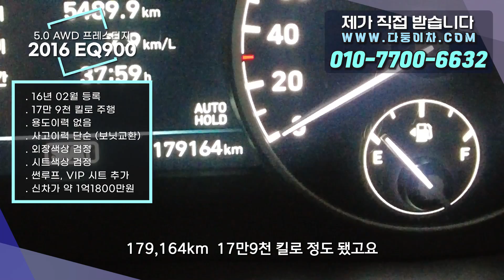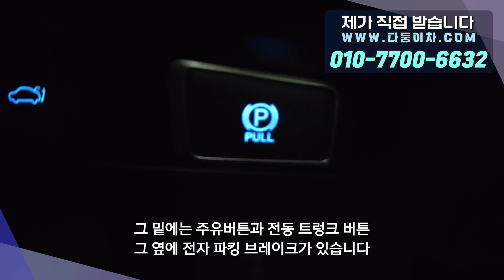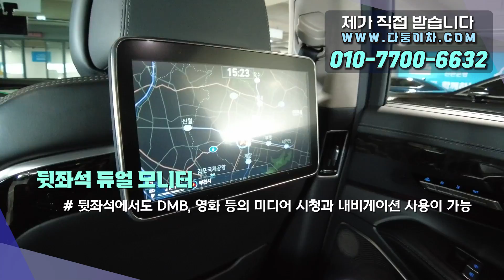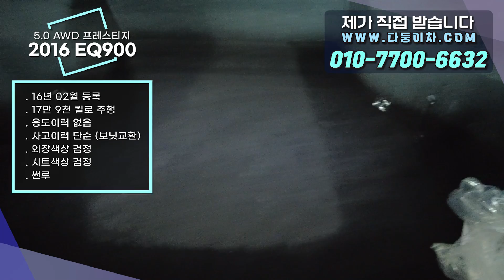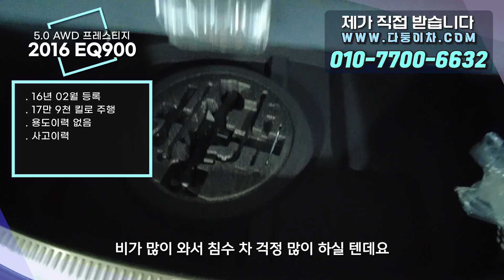(계약중-양양고객님)EQ900 5.0 프레스티지 완벽 풀옵션! 용도이력 없는 차량! 파격적인 판매가 2400만 원!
10년이상 중고차 길의 노하우가 다둥이차의 양심적인 판매에 모두 담겨있습니다.

31어 0691
2400

이큐900 EQ900 EQ900중고 EQ900중고가격 이큐900중고 EQ9005.0 프레스티지#EQ900프레스티지#더K9#중고차#EQ900중고차#더K9중고차#중고차#다둥이차